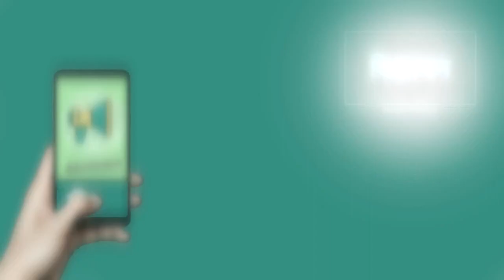प्रजापति समाज ने हर्षोल्लास के साथ मनाई श्रीयादे माता जयंती